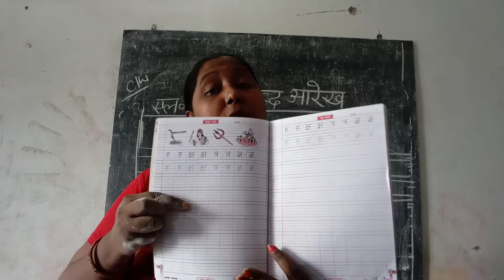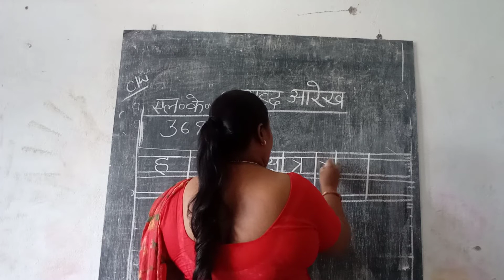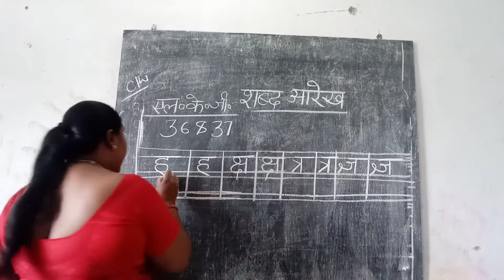class- LKG// Hindi Work// page no- 36&37.